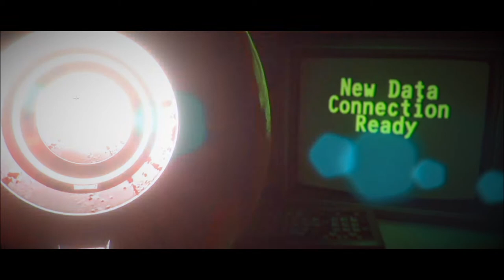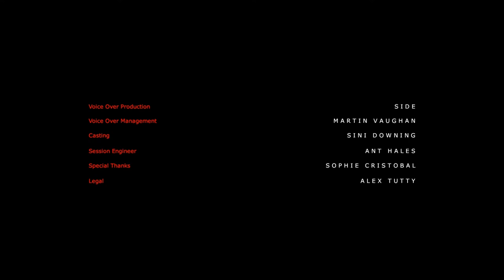Let's Play Stories Untold (Blind): The Lab Conduct, Part 2 of 2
This artifact? The truth of it will blow your mind. Perhaps literally. Moral of the story: Don't meddle with things you don't understand.

Stories Untold is a property of No Code Ltd., Devolver Digital, and GHI Media LLC. Thank you and enjoy your stay in... various locations that are all connected somehow.